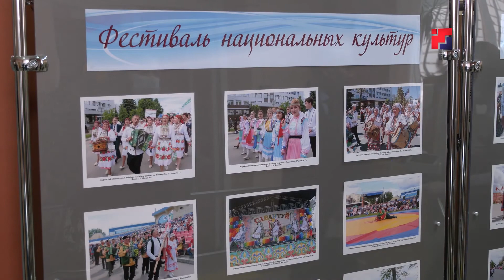«Марий Эл ТВ»: В Госархиве прошёл круглый стол: «Марий Эл: диалог культур, традиций и религий»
В Госархиве республики прошёл круглый стол на тему: «Марий Эл: диалог культур, традиций и религий».